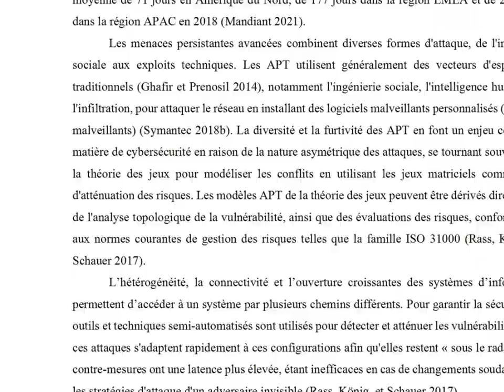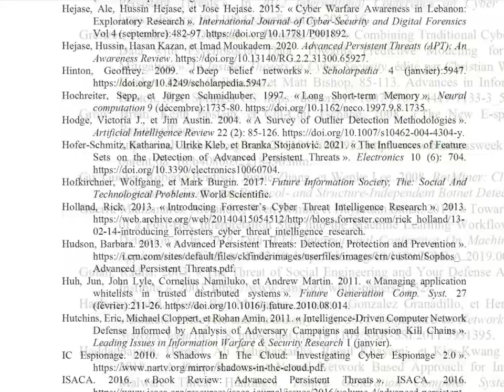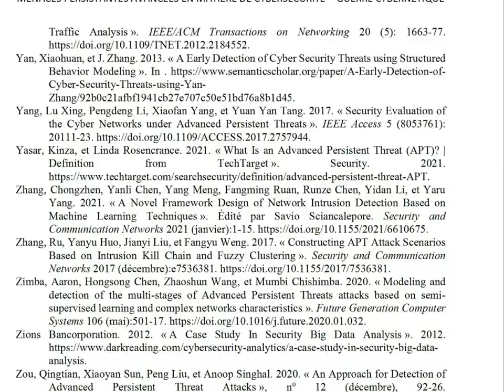Les menaces persistantes avancées en cybersécurité – La guerre cybernétique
Ce livre vise à fournir une analyse complète des menaces persistantes avancées, y compris leurs caractéristiques, origines, méthodes, conséquences et stratégies de défense, en mettant l'accent sur la détection de ces menaces. Il explore le concept de menaces persistantes avancées dans le contexte de la cybersécurité et de la cyberguerre. Les menaces persistantes avancées représentent l’une des formes de cybermenaces les plus insidieuses et les plus complexes, caractérisée par leur sophistication, leur persistance et leur nature ciblée. Le livre examine les origines, les caractéristiques et les méthodes utilisées par les acteurs des menaces persistantes avancées. Il explore également les complexités associées à la détection des menaces persistantes avancées, en analysant l'évolution des tactiques utilisées par les acteurs de la menace et les avancées correspondantes dans les méthodologies de détection. Il souligne l’importance d’une approche multidimensionnelle intégrant les innovations technologiques à des stratégies de défense proactives pour identifier et atténuer efficacement les menaces persistantes avancées.

TABLE DES MATIÈRES:

Abstract
Résumé
Introduction
- Cybersécurité
- - Défis de la cybersécurité
- - Solutions en cybersécurité
- Cyberguerre
- - Défis du maintien de la cybersécurité
- - Implications de la cyberguerre
Menaces persistantes avancées
- Définition de l’APT
- Histoire de l’APT
- Caractéristiques de l'APT
- Méthodes, techniques et modèles APT
- - Cycle de vie des APT
- - Conséquences des attaques APT
- Stratégies de défense
- Études connexes
- Études de cas
- - Titan Rain
- - Sykipot
- - GhostNet
- - Stuxnet
- - Opération Aurore
- - Duqu
- - Attaque RSA SecureID
- - Flame
- - Carbanak
- - Octobre rouge
- - Autres attaques APT
- - Caractéristiques communes
- Opportunités et défis
- Observations sur les attaques APT
Détection APT
- Caractéristiques des menaces persistantes avancées
- Évolution des tactiques APT
- Façons de détecter l’APT
- - Analyse du trafic
- - Approches technologiques de la détection des APT
- - Intégrer la science des données et l’intelligence artificielle
- Stratégies de défense proactives
- Travaux connexes
- Notes sur la détection APT
Conclusions
Bibliographie